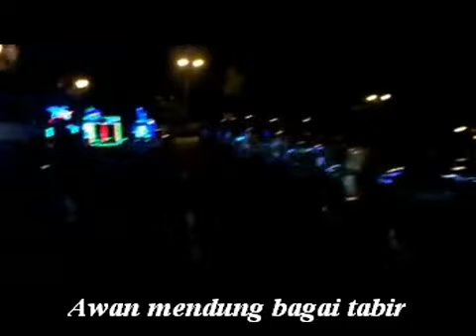Kisah Cinta - Tetty Kadi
Mengenang Kota Yogyakarta, waktu malam hari di Alun² Kidul...